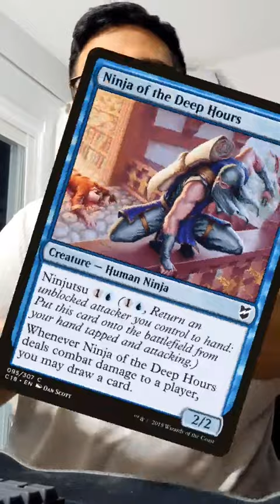Ninjutsu Is A Defensive Mechanic 🗡️ | Magic: The Gathering